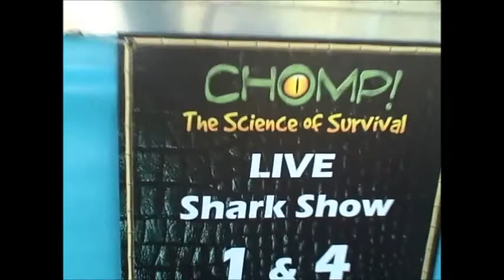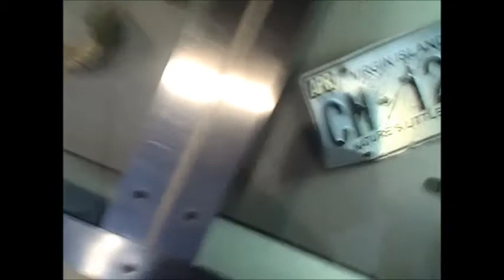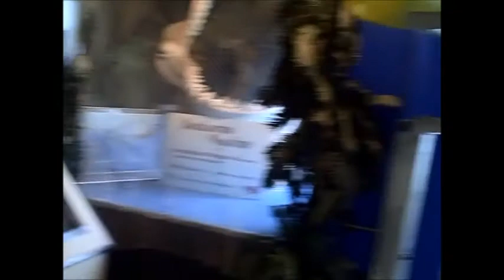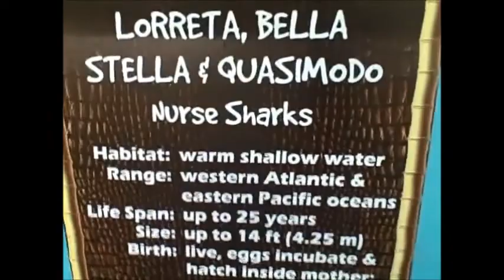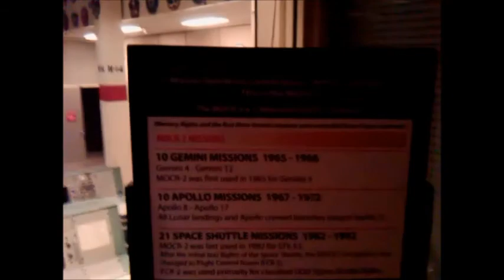Tiki Macaw Visits NASA & Space Center Houston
Space Center Houston is the official visitor center of the Lyndon B. Johnson Space Center—the National Aeronautics and Space Administration's (NASA) center for human spaceflight activities.  Here you see Building 9 (the Space Vehicle Mockup Facility), and a Rocket Park, including a restored Saturn V. It is made up of first stage from SA-514, the second stage from SA-515 and the third stage from SA-513, which was unneeded after it was replaced by the Skylab workshop. You can see the following, it's a great place full of an amazing staff and one of the best things you can do in not just Houston, but in all of Texas.

Mercury 9 capsule Gemini 5 capsule
Apollo 17 command module
Lunar Rover Vehicle trainer
Skylab trainer mock-up
Lunar Module Test Article 8
Saturn V